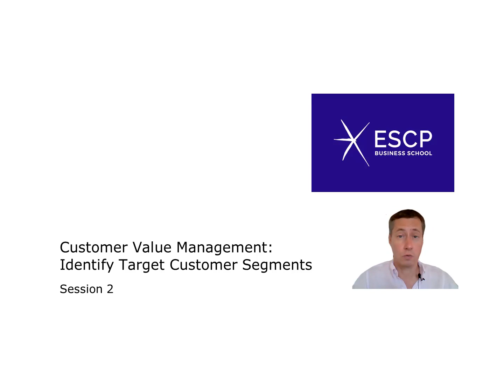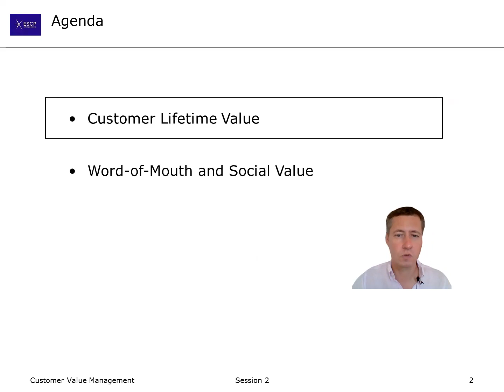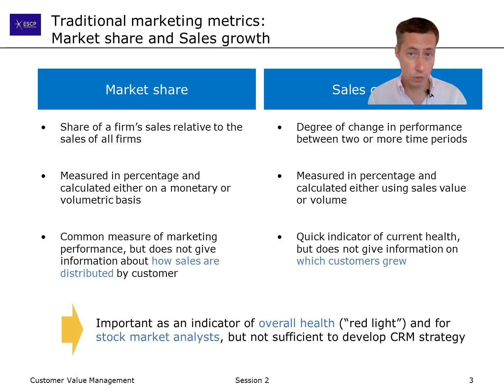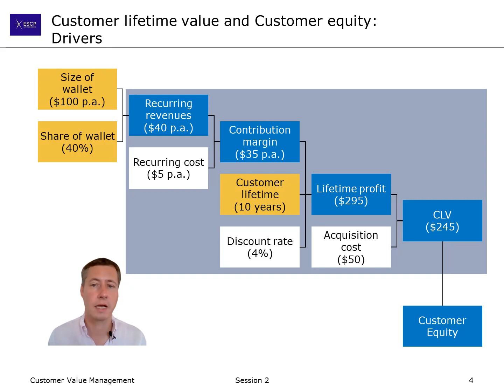CVM - 2.1 - Customer Lifetime Value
It is widely accepted in management literature that the key objective of corporate strategy is creating a sustainable competitive advantage, which usually reflects in creating superior economic value. Hence, with the potential exception of nonprofit organizations and some privately held companies, the creation and maximization of shareholder value or market capitalization is a critical managerial concern for every CEO. While many different marketing actions can help create value for customers (e.g., developing superior products, building brand equity through advertising, or setting up a unique distribution structure), the options to extract value are more limited.

Leaving aside purely financial operations (e.g., investing excess cash in financial markets), the only source for profit and ultimately shareholder value creation is a firm’s customers who pay a given price for specific products or services. This makes the concepts of Customer Relationship Management (CRM) and Pricing Strategy and Tactics the critical building blocks of any firm’s value extraction strategy. The purpose of this course is to shed light on these two elements and to provide insights into how firms should profitably manage customers and set prices in ways to ensure an optimal and sustainable level of value extraction. Specifically, this course aims to provide insights on:

- What CRM is and what its conceptual foundations are
- How to measure the financial attractiveness of different customers
- How to manage customers according to their potential for profit
- How customer databases help to gain insights into serving customers profitably
- How to price products/ services according to the economic value they create
- How tactical elements such as cost, competition, and distribution impact pricing
- How to measure the price sensitivity of customers and adjust prices over time